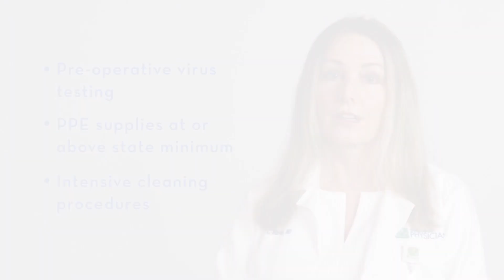Open and Safe for Elective Procedures at St. Elizabeth